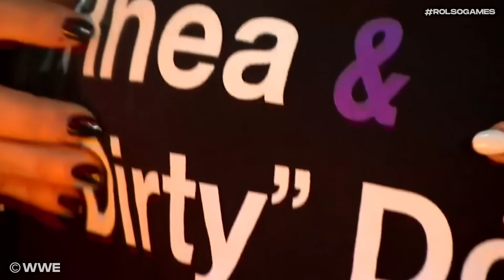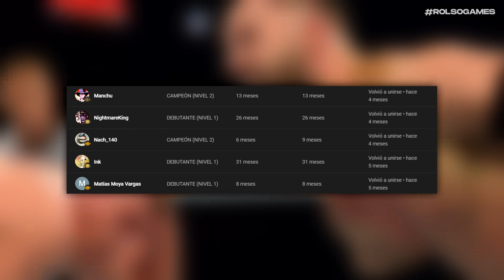WWE RAW 29 Julio 2024 - Resumen Completo en Español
Vídeo con el RESUMEN COMPLETO en ESPAÑOL y los RESULTADOS de WWE RAW del 29 de JULIO del 2024. Seth Rollins explica sus normas a CM Punk y Drew McIntyre y el Wyatt Sicks se desenmascara.

00:00 Seth Rollins explica sus reglas para SummerSlam
01:52 Liv Morgan destroza el Clubhouse
02:21 Alpha Academy vs Creed Brothers
03:22 El Wyatt Sicks se desenmascara
03:50 Bronson Reed vs Sheamus
04:38 Promo de Damian Priest
05:00 Promo de Bron Breakker
05:29 Carlito vs Jey Uso
06:04 Entrevista a Zelina Vega
06:23 Entrevista a The Miz
06:51 Xavier Woods vs Karrion Kross
07:27 Entrevista a Sami Zayn
07:46 Liv Morgan quema sus recuerdos con Dominik
08:09 Dominik Mysterio vs Sami Zayn
09:00 Cinta VHS de Dexter Lumis
09:21 Promo de Rhea Ripley
09:49 Lyra Valkyria, Katana Chance & Kayden Carter vs Sonya Deville, Zoey Stark y Shayna Baszler
10:35 Promo de Gunther
11:32 Reunión del Judgment Day
11:59 Finn Bálor vs Gunther
12:58 Lo bueno y lo malo de RAW
14:19 Despedida

wwe 2024
wwe en español 2024
raw en español
raw en español 2024
wwe raw en español 2024
wwe raw 29 julio 2024 español
wwe raw 29 julio 2024 resumen